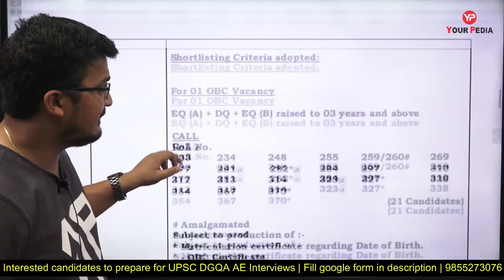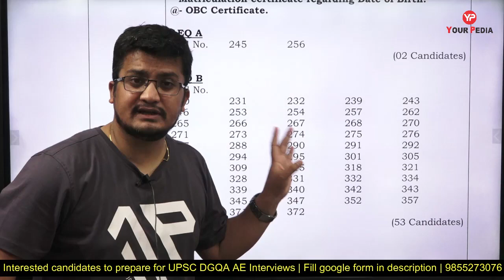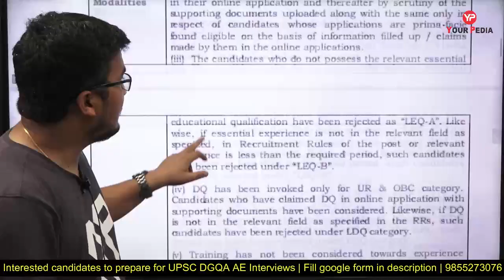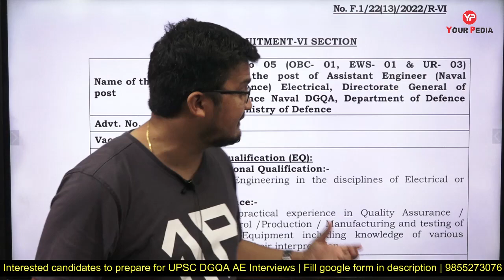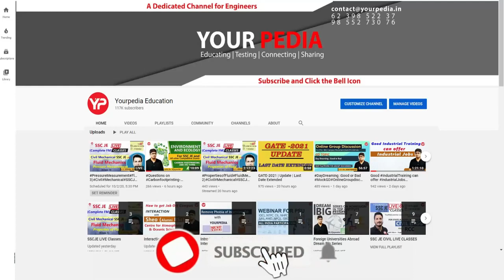DGQA Assistant Engineer shortlisting out | Electrical & Electronics | Interview preparation Guidance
DGQA Assistant Engineer shortlisting out | Electrical & Electronics | Interview preparation & Guidance with YourPedia